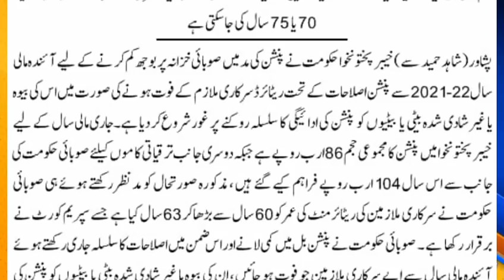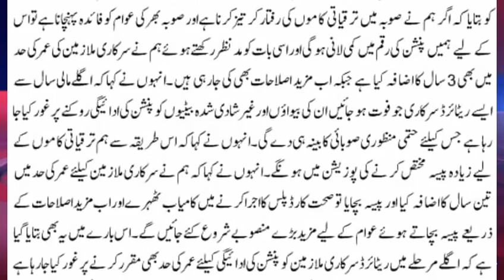Pension Suspended and Family Pension Suspended for Govt Employees l Pension Suspended for Retired l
Pension Suspended and Family Pension Suspended for Govt Employees l Pension Suspended for Retired lAll Government Notifications , Update News , Scholarship and Education News for Government Employees in All Pakistan.